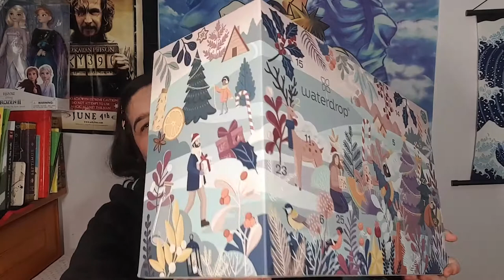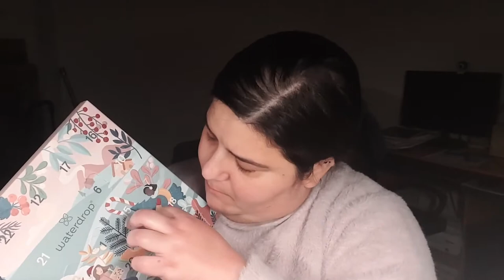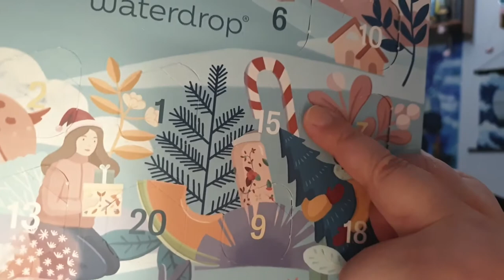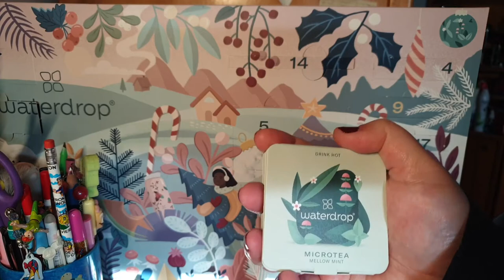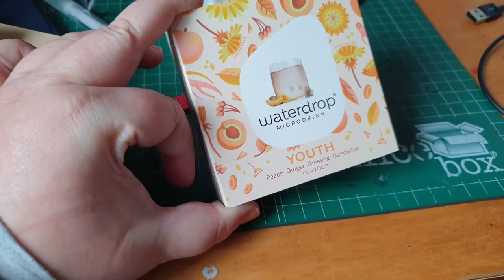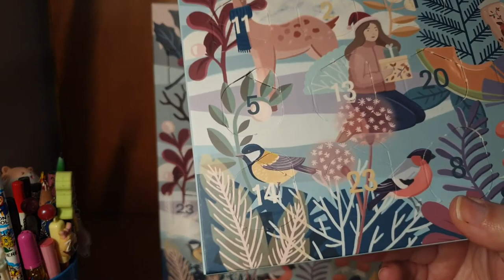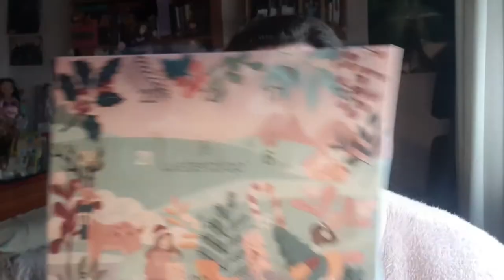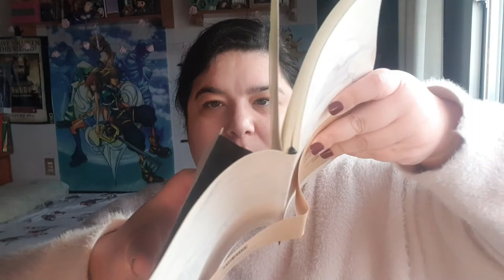[WATERDROP] Calendario de Adviento 2021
Siento que llegue tan tarde, pero no estuve en casa en las vacaciones de navidad y luego el comienzo de clases ha sido duro.

Espero que os guste y os ayude para otro año.